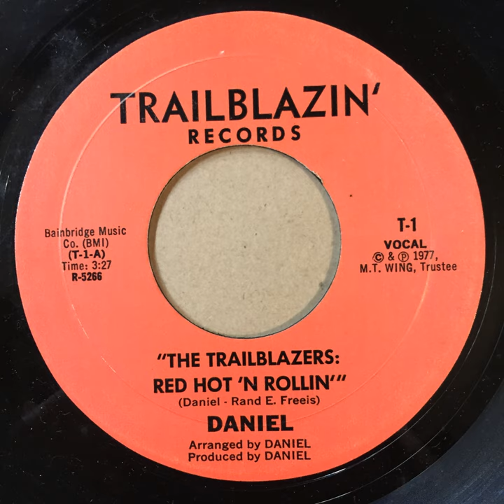Daniel - The Trailblazers: Red Hot 'N Rollin'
Trailblazin' Records
Arranged and Produced by Daniel
1977

Portland Trailblazers!